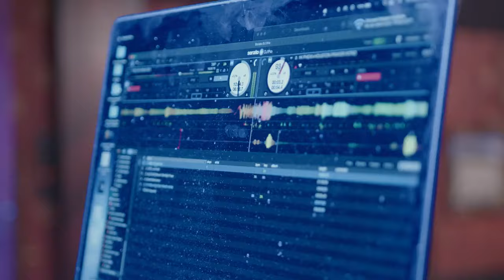The Pray Tour Vlogs — Episode 1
🔥 1K Phew, Aha Gazelle, Jon Keith & 1K Pson hit the road for The PRAY Tour.